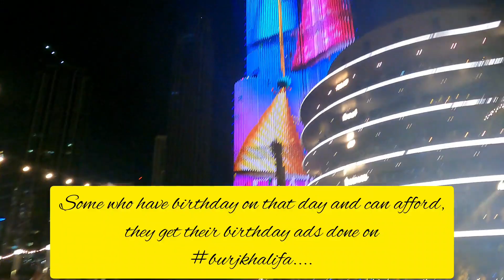Dubai Fountain Show 💕 Amazing Dancing Fountain Show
Dubai Fountain Show 💕 ||Amazing Dancing Fountain Show || burjkhalifa dubaitour dubaifountainshow @yatrizone

DUBAI SERIES PART 5

 pearlzz_prerna

PrernaGouravPasrija

Must support🙏

• Dubai Tour

Not paid🚫

Mazzzee Haye Haye Mazeeee 🥂

Something exciting will be come  in next episode.

                   Exciting  ❤️